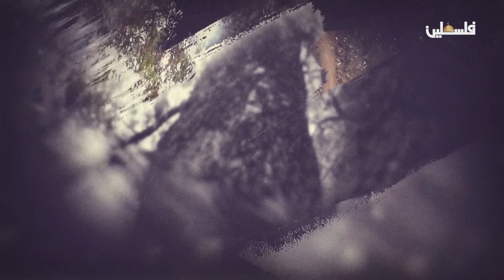قرية السنديانة في برنامج ايابا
السنديانة، هي قرية فلسطينية تم تهجيرها وتشريد سكانها من قبل قوات الأيتسل الصهيونية، خلال حرب عام 1948. وهي إحدى قرى بلاد الروحاء وتتبع لقضاء حيفا، يبعد موقع القرية 29 كم عن حيفا في الاتجاه الجنوب الشرقي، وكانت تحدها من الشرق قرية صبارين المهجرة ومن الغرب بريكة وبنيامينا وزخرون يعقوب وإلى جنوبها يمر وادي الزرقاء (التماسيح).

تقع إلى الجنوب من مدينة حيفا وتبعد عنها 29 كم وترتفع 125م عن سطح البحر وهي قرية حديثة أقامها نازلوها الذين يعودون بأصلهم إلى قريتي عرابة وأم الفحم، بلغت مساحة أراضيها 15172 دونمأً وتحيط بها أراضي قرى قنير، المراح، أم الشوف، صبارين وبريكة، وإلى جنوبها يمر وادي الخضيرة في مجراه الأوسط، الذي يسمى وادي الزرقاء (التماسيح) عند بمنطقة مروره عند قيسارية. يحيط بالقرية العديد من البقاع والخرب الأثرية منها: خربة العجمي، خربة الست ليلى، وخربة الخضيرة.

سكان السنديانة قبل النكبة يعودون بأصلهم إلى عرابة وأم الفحم -أو قرية فحمة حسب مصادر أُخرى- وسكنوها منذ أكثر من قرنين،

إلا أن جذور القرية ضاربة بالتاريخ، ففي خِرَب القرية الأثرية أُسس أبنية دارسة وفخاريات وأوان متنوعة، وعلى مسافة أخرى تقع خربة رصيصة التي بها فسيفساء وأعمدة ومعصرة عنب منقورة في الصخر؛ مما يدل بأن القرية كانت موقعا آهلاً بالسكان أيام الرومان البيزنطيين.

لمتابعتنا على وسائل التواصل الاجتماعي